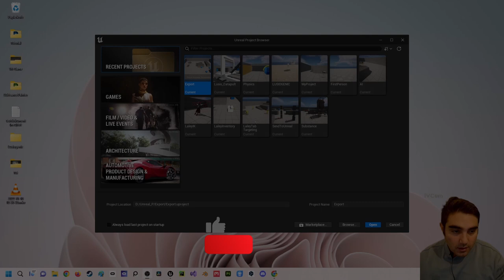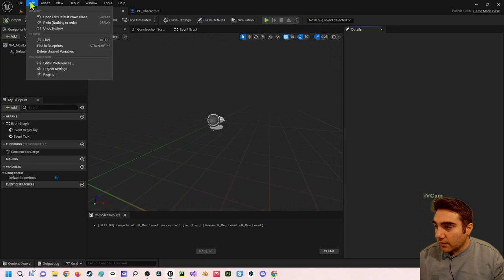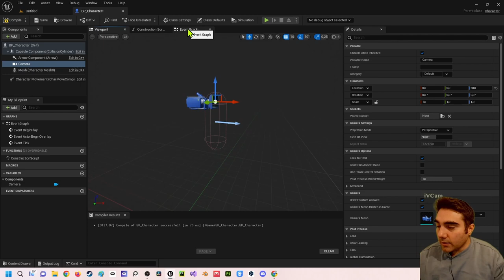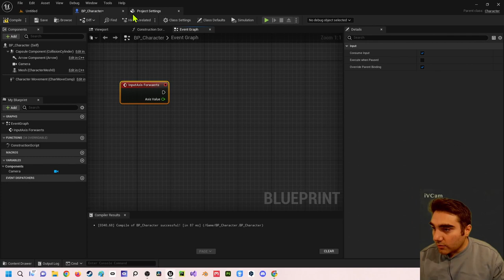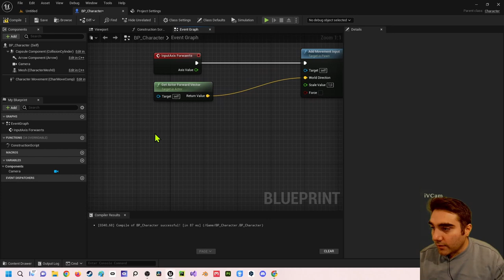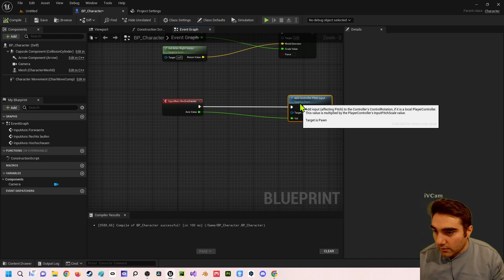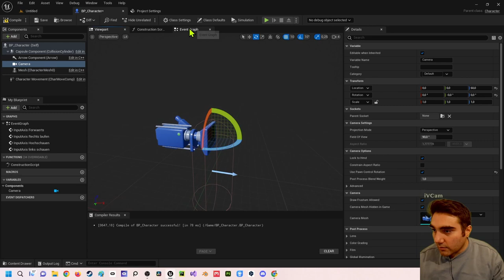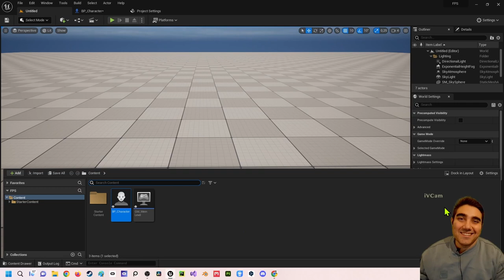Unreal Engine 5 Beginner Tutorial | Deutsch | In 10 Minuten den Bewegungssetup für FPS Character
In diesem Video zeige ich dir wie du einen kompletten Bewegungssetup für einen First Person Character in wenigen Minuten erstellen kannst. Bei Rückfragen kannst du dich an mich wenden.